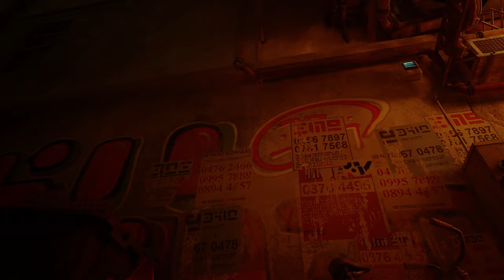Stray 🐈 08: Klänge der Nacht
🎮Spiel: Stray

Stray ist ein Third-Person-Katzenabenteuerspiel, das sich inmitten der detailreichen neonbeleuchteten Gassen einer zerfallenden Cyberstadt und der düsteren Umwelt ihres schäbigen Untergrundes abspielt. Durchstreife die Gegend, sowohl oben als auch unten, verteidige dich gegen unvorhersehbare Bedrohungen und löse die Rätsel dieses unwirtlichen Ortes, in dem nur unscheinbare Droiden und gefährliche Kreaturen leben.

Sieh die Welt mit den Augen eines Streuners und interagiere auf spielerische Weise mit dem Umfeld. Sei verstohlen, gewandt, unbedarft und manchmal sogar so lästig wie nur möglich gegenüber den seltsamen Bewohnern dieser fremdartigen Welt.